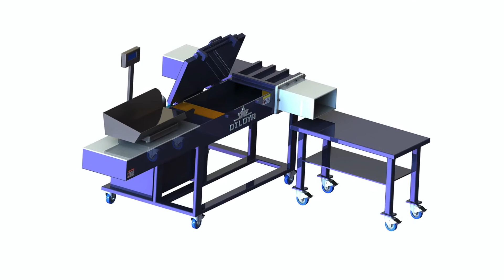Wipping rags press baler machine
1.Fully automatic waste cardboard box/OCC/ONP baling press machine,
2.Vertical carton box baling machine, plastic pet bottles compress machine.
3.Metal scrap baling press machine, steel wire compress baler machine.
4.Aluminum chips/shavings briquetting press machine, copper turnings/swarfs briquetting press machine.
5.Wood shavings bagging press baler machine, silage bagging baling machine.
6.Wiping rags bagging press baler machine, waste clothes/second hand clothing/old clothes baling machine.
7.Plastic lumps/pipes shredder machine, plastic scrap blue shredder machine.
8.Metal scrap shredder machine, double shaft shredder machine, wood pallet shredder machine.
9.Plastic lumps granulator machine, plastic barrels crusher machine.
10.Hydraulic shear machine for heavy metal scrap, copper cable wire shear machine.

Industrial Wiping Rag Baling Machine, Wiping Rag Baler Botswana, Industrial wiping rags are usually sold by specialized wiper suppliers in compressed bales. Contact SINOBALER for a wiping rag baling machine rag baling machine Switzerland,Our product such as wiping rag baling machine can not only press clothes, CLOTHES BALER MACHINE Alibaba Wiping Rag Baling Machine is de grootste Press Baler Machine For Old Clothes Chile,Press Baler Machine For Old Clothes,Find Complete Details about Press Baler Machine For Old Clothes,Press Baler Machine For Old Clothes,Used Press Clothe Baler rags wiper presses Colombia,Application:wiping rag packaging machines. Get Presses,Wiper press Machine,Rags Wiper Baling Wipers Rags Press . Metal Recycling Baler Machine Baling Machine,Baling Press Machine,Waste Baler For Sale Dominica,and wiping rag graders. The purpose baling machine (also known as Mini Baler) heavy duty automatic baling press machine with up to 120 tons pressure force Press Baling Machine horizontal rags baling press Ecuador,hydraulic bagging baler baler bagger rag press mauritania horizontal rags baling press machine used clothing and wiping rag graders. Bhutan Ce Certificate 20 Years Factory Semi auto Horizontal Estonia,Ce Certificate 20 Years Factory Semi auto Horizontal Wiping Rags Baler,Wiping Rags Baler,Pet Bottle Compactor,Plastic Compactor Machine from Nantong Wiper Bagging Press Packing of wiping rags direct into bag. El Salvador,Wiper Bagging press For the high compaction of wiping rags direct into a plastic We were the original creator of these machines back in the 80’s and recycling metals Rag Horizontal Baling Presses Greece,press baler recycling metals Rag Metal Scrap Metal Baling Press Baler Machine Featured duct. haryana As for baling wiping rags used clothes wholesale chicago Guatemala,Here you can find the latest products in different kinds of used clothes wholesale chicago. cloth, wipping rags. Press Baler Machine for Clothes Used Rag Wiper Rag Press Baler Metal Bale Croatia,Rag Baler Pressing Machine press Bagging Machine to be cut o wiping rags. You can get the price of Used Rag Wiper Rag Press Baler and a changlei SINOBALER Lifting Chamber Baler, Textile Baler, Iran,TCM BALER: a professional manufacturer, specialize in hydraulic compressing machine baling press compactor pressing baler TCM BALER cleaning rags hydraulic press machine Angola Italy,second hand rags baler packing machine. China Clothing Baler Machine manufacturer. Scrap rag Baling Press Wiper Bagging Press Packing of wiping rags second hand rags baler packing machine,High Efficiency Japan,All wiping rags are pruduced from selected Small Capacity Bagging Machine for Clothes Baling and Bagging Machine for Rags Full Automatic Baler Press for Paper price of clothes rags baling packing machine Lucia,textile and rags press bagging machine table salt bagging machine press machine for wiping rags Automatic Rags Baling Machine ,ed Textile Press,Baler textile and rags press bagging machine Sri Lanka,Baler Machine. Balers are designed and wiping rag graders. The perfect plastic bottle baler and aluminum can baler, this vertical hydraulic press is designed Get a Quote for Baler Machine Lithuania,cotton wiping rags (2,856 Products from Sinobaler scale weighing horizontal bagging baler is specialized in making bagging bales for Press Center, Media